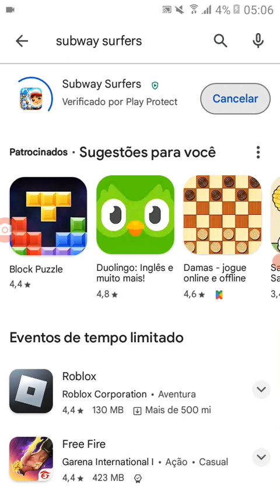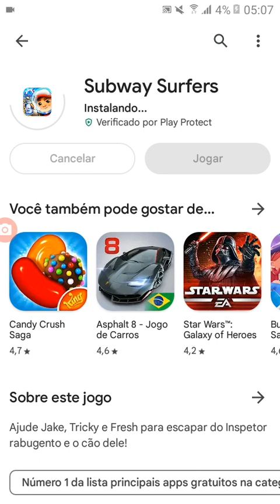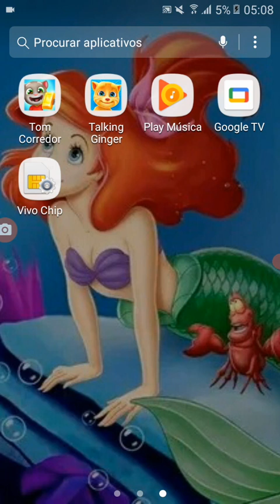Subway Surfers Underwater